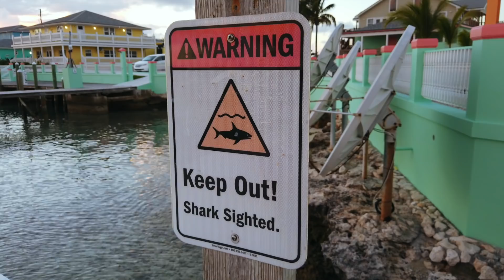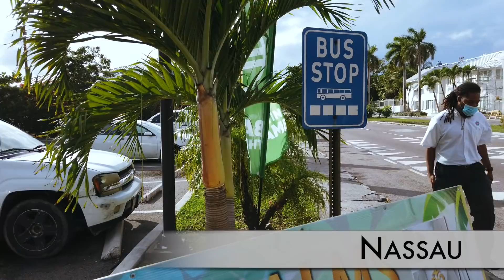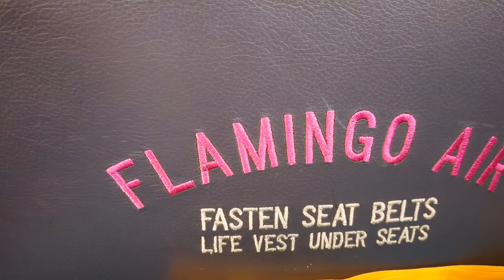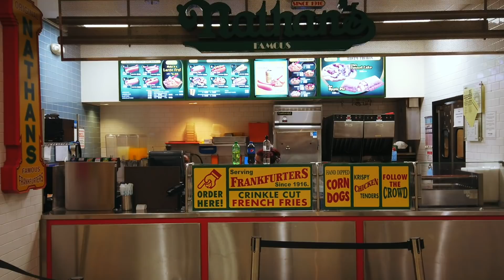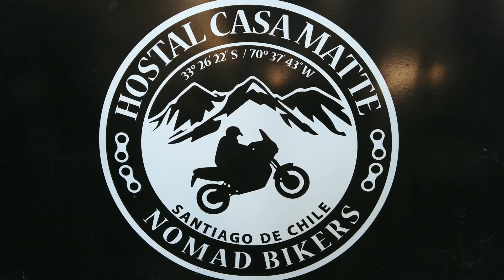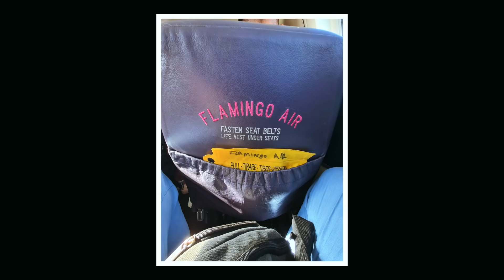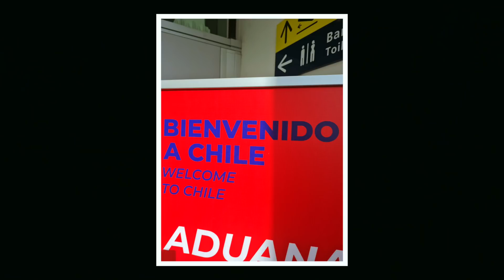Heute gehts nach Chile - Motorradreise 3, F. 4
Ich verlasse die Bahamas und reise über Atlanta ganz in den Süden Amerikas nach Chile, wo auch mein Motorrad ankommen wird.
🔗 Alle Links zu Unterkünften, Equipment, Straßen etc. aus dem Video findest Du auf meinem Blog

📖 Hallo, ich bin der Ruti. 2019 habe ich meinen Motorrad-Führerschein gemacht, mir eine Yamaha Ténéré 700 gekauft und bin damit nach Afrika gefahren bis Corona mich in den Wartestand versetzte. Nach 4,5 Monaten kehrte ich mit einer Sonderfähre der Botschaft zurück nach Europa, blieb aber im Süden, die meiste Zeit in Portugal. Erst ein Jahr später als geplant kam ich zurück nach Deutschland. Wenig später sind Luzy - so heißt mein Motorrad - erneut aufgebrochen und haben in 3 Monaten die Adria umrundet. Nun geht es übern großen Teich für Reise Nummer 3.

Wenn Du die Musik in meinen Videos cool findest und sie auch verwenden willst, kannst Du Dich über diesen Link anmelden
Als Prämie bekomme ich dann einen Freimonat. Also auch ein Weg, mich zu unterstützen, damit ich noch viele Videos machen kann.

🎬 Die Videos erstelle ich mit diesem Equipment:

GoPro 7
GoPro 5
GoPro Vlogging-Cage
GoPro Mikrofon-Adapter
Rode Mikrofon für GoPro
GoPro Max
Insta 360 Selfiestick
DJI Osmo Pocket
Windschutz für Osmo Pocket
Unterwassergehäuse für Osmo Pocket
Schnitt mit Final Cut Pro auf MacBook Pro i5, 16GB Ram